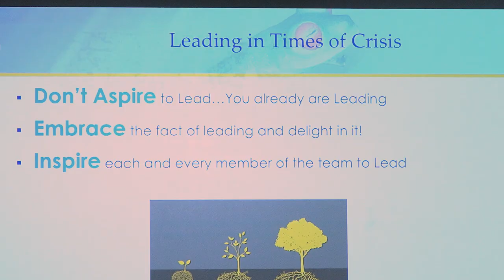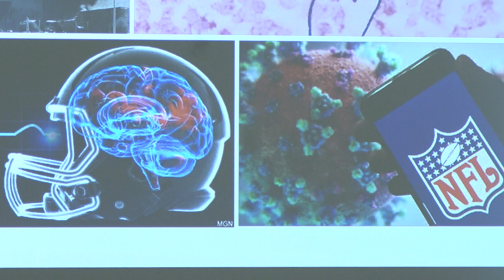NFL Concussion Guidelines program originator shares insights for an upcoming book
The NFL Players Association's medical director Dr. Thom Mayer, is the man behind the league's concussion guidelines program, a game changer in sports medicine since 2011. Boston University professor Andrea Kramer invited him to speak to her journalism class about his upcoming book based on what he's learned from his diverse experiences as a medical emergency responder.

BU News Service reporter Chloe Adams has the story.